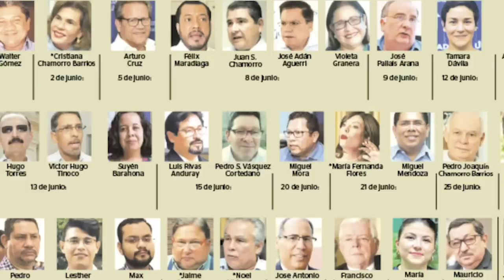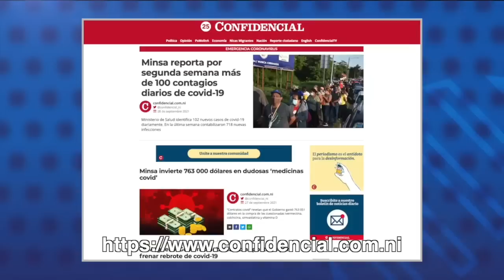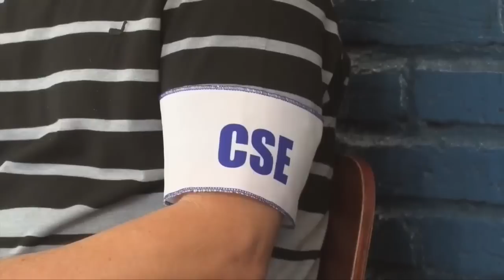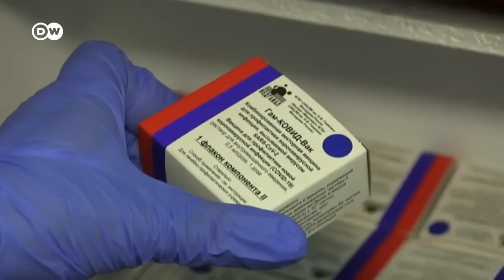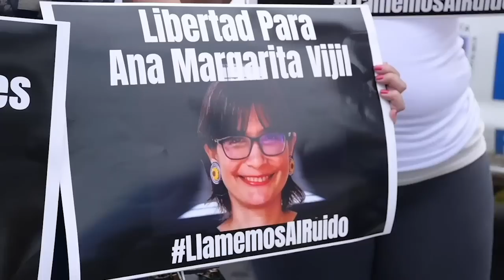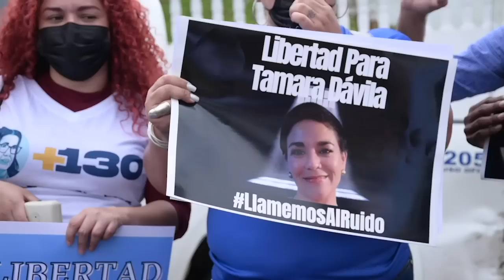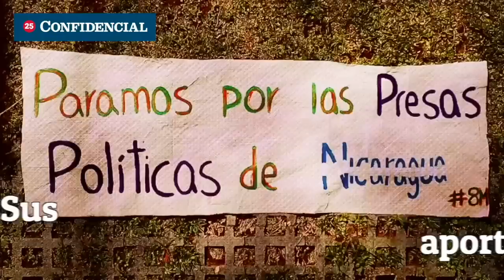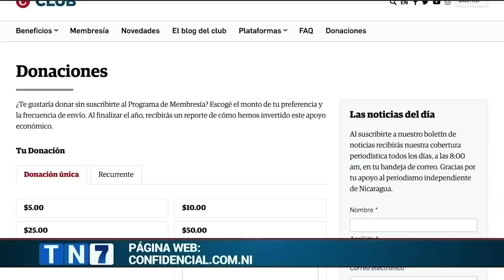📺 Por qué hay que vacunarse ya; La última estafa de Wang Jing; Las familias de los reos políticos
Esta Noche | Hablamos sobre la continuación de la jornada de vacunación contra la covid-19 en Nicaragua, para personas de 30 años en adelante, que empezó el 20 de septiembre y sigue llevándose a cabo en hospitales y centros de la capital y otros departamentos. Aunque las aglomeraciones bajaron en algunos puntos en Managua, se siguen registrando largas esperas en otros puntos del país, mientras el Minsa admite más de cien casos diarios cerrando
septiembre, el mes pico de la pandemia en muertes y casos de covid-
19.
Hablamos con el doctor Álvaro Ramírez, epidemiólogo nicaragüense, sobre la falta de consistencia en el manejo de la pandemia y en el plan de vacunación por parte de las autoridades, las vacunas disponibles en Nicaragua y la importancia de vacunarse
contra la covid-19.
Tenemos una entrevista con Nemesio Mejía, representante del Movimiento Campesino, con quien conversaremos sobre la reciente expulsión de Wang Jing y su grupo Xinwei de la Bolsa de Valores de Shanghai. Jing es el empresario chino al que el presidente Daniel
Ortega entregó la concesión para construir un canal interoceánico en Nicaragua en 2013, una mega obra que nunca se llevó a cabo y contra la que marcharon miles de personas del Movimiento Campesino en defensa de la soberanía y de sus tierras.

Les presentamos los testimonios María Josefina Pinita Gurdián y Fabiola Chávez, familiares de presos políticos de la dictadura, sobre la tragedia y la violación de sus derechos que ha traido consigo la detención de sus parientes por motivos políticos, así como las denuncias de malos tratos y torturas que estos sufren en las celdas de El Nuevo Chipote.
Y en Costa Rica, conoceremos a exiliados nicaragüenses que encontraron en distintas disciplinas artísticas una manera de subsistir y expresar sus sentimientos y opiniones sobre su desplazamiento forzado.